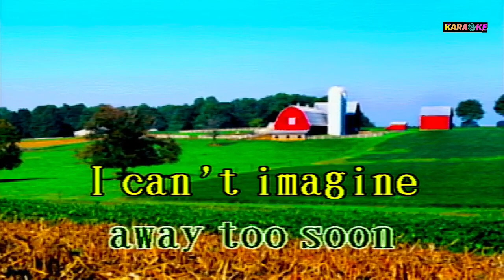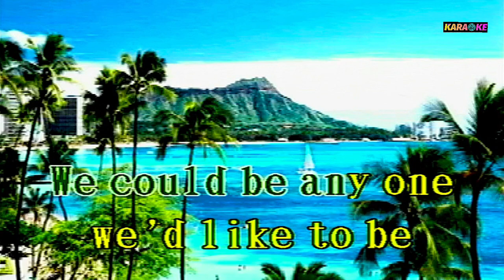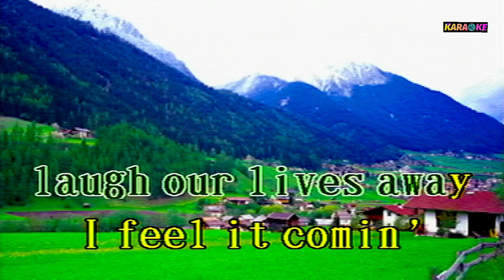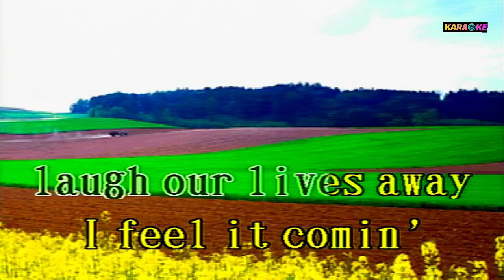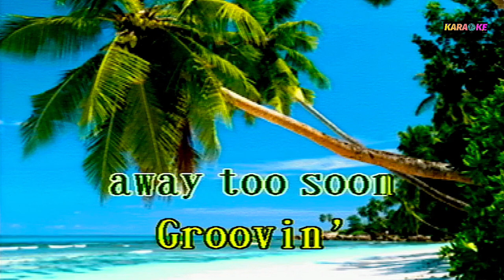GROOVIN' RASCALS KARAOKE